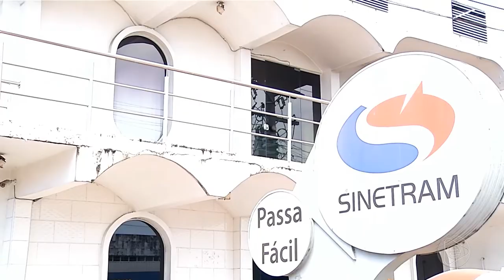BOLETIM EM TEMPO 07 06 2019 2º BLOCO